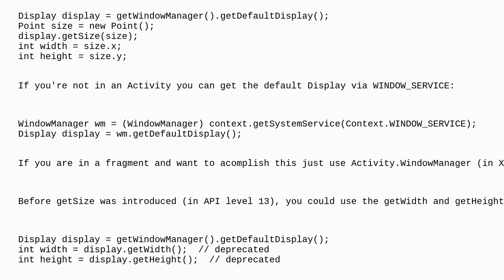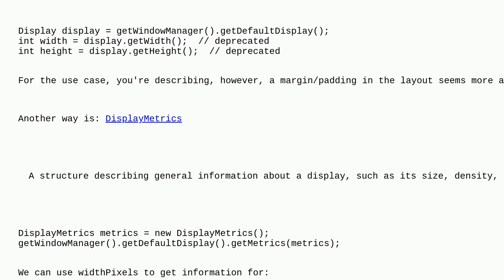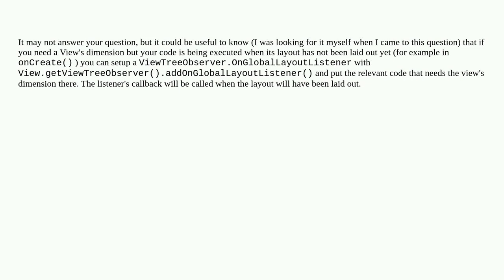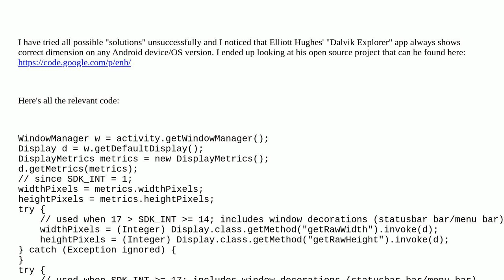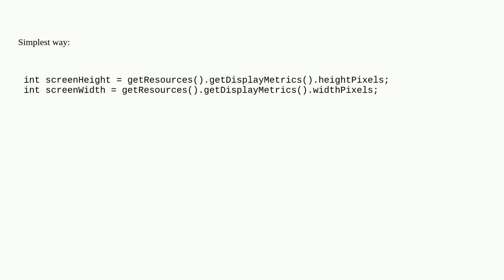How to get screen dimensions as pixels in Android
A special thanks goes out to the awesome community

  layout screen android dimensions pixel